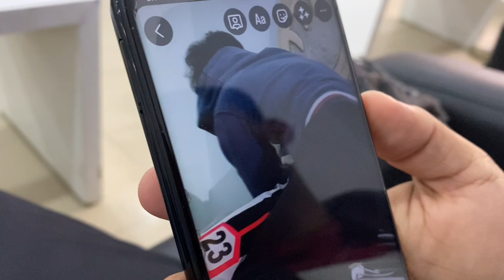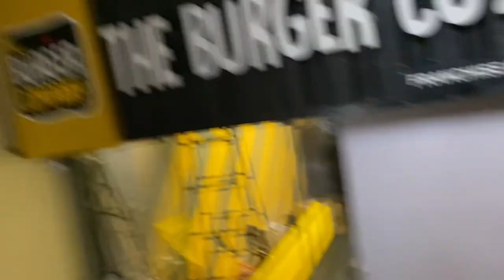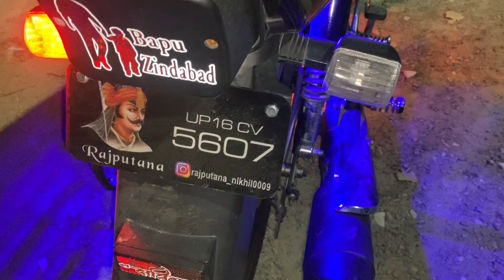Modified Splendour ￼￼reaction🥹, Going to Apple service Centre🥲 | Vlog #9